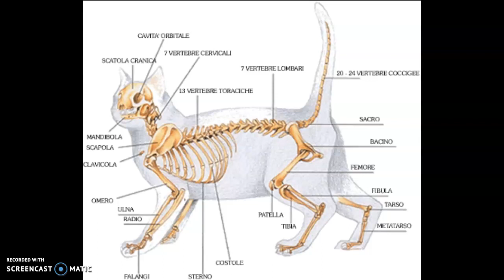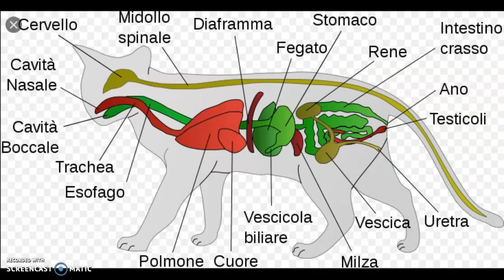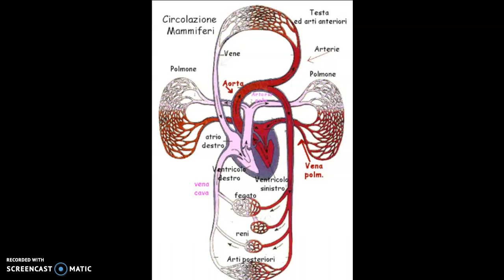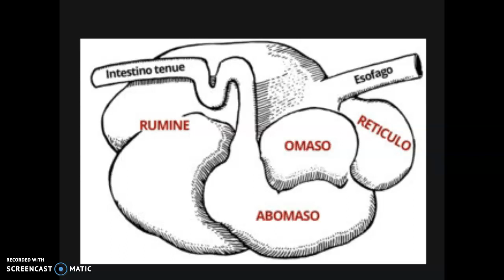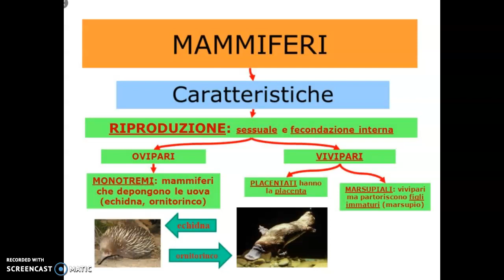I MAMMIFERI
Caratteristiche principali del gruppo di vertebrati a cui appartiene anche l'uomo.